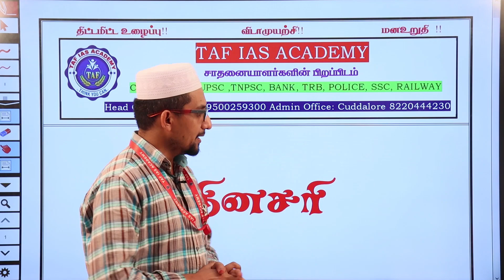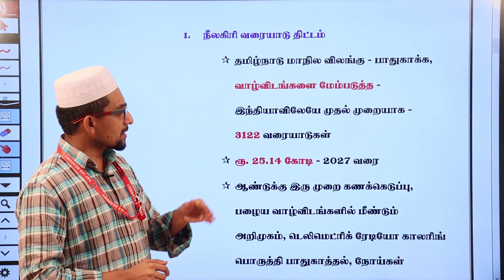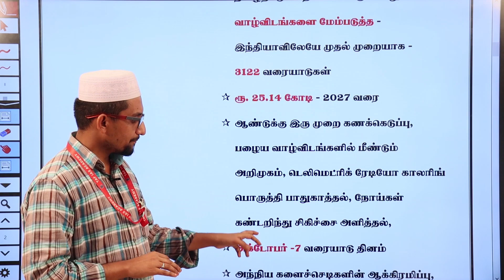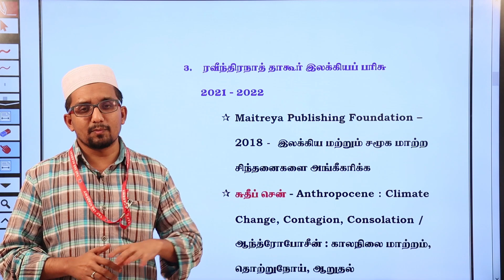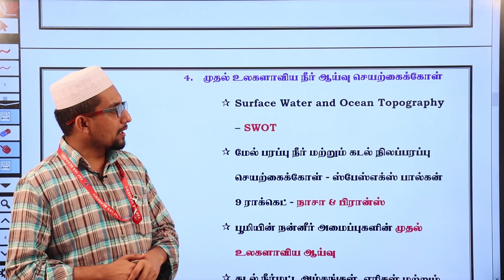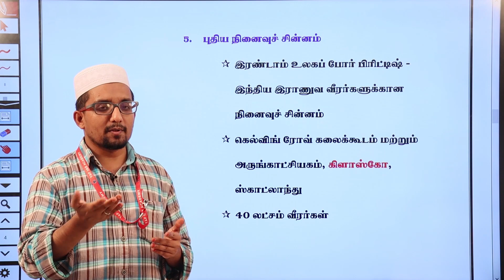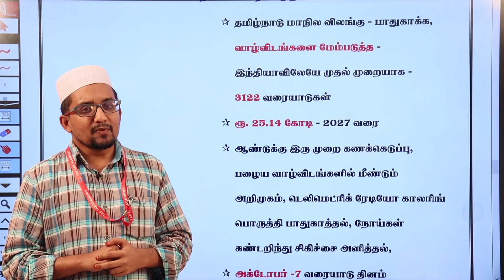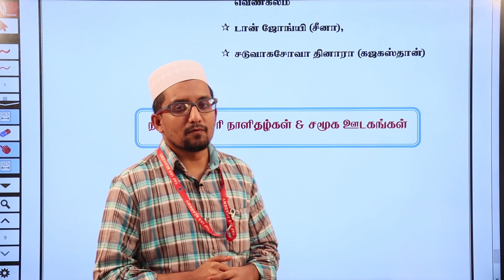TAF - DAILY CURRENT AFFAIRS | 29 DEC 2022 | DEC MONTH CURRENT AFFAIRS | TNPSC | TAF IAS ACADEMY